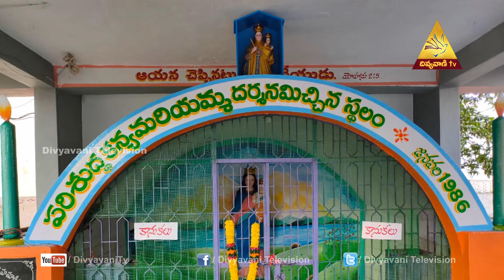CATHOLIC MASS ONLINE | FEAST OF OUR LADY OF KODURU | VIZAG DIOCESE| DAY 03 | DIVYAVANI TV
Our Vision

Our Mission

Seven-Fold Objectives
1. Evangelization
2. Faith formation
3. Bringing back the fallen-away Catholics
4. Fostering Relationships and building up families
5. Connecting to Universal Church in Fellowship
6. Building the Kingdom of God
7. Creating a Forum for Unity

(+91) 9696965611